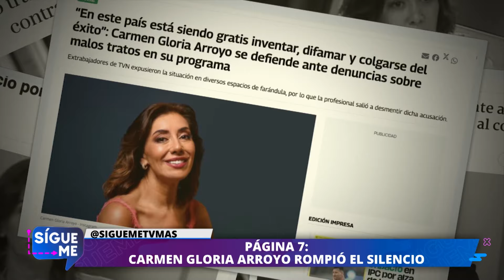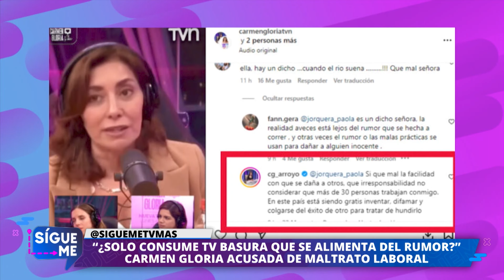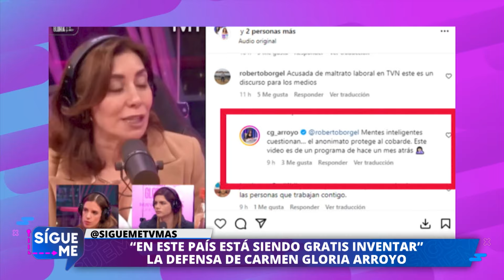Carmen Gloria Arroyo tras acusaciones: “El anonimato protege al cobarde”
Luego de la acusación en contra de Carmen Gloria Arroyo por un supuesto maltrato laboral, sus redes sociales se llenaron de comentarios negativos, los que fueron respondidos con todo por parte de “La Jueza”: “que fácil es creer lo que daña a otro sin siquiera cuestionar la veracidad”.
Acompaña tus tardes junto a Sígueme, de lunes a viernes desde las 18:30 hrs. solo por TVMÁS.